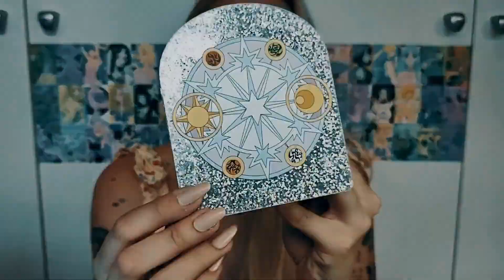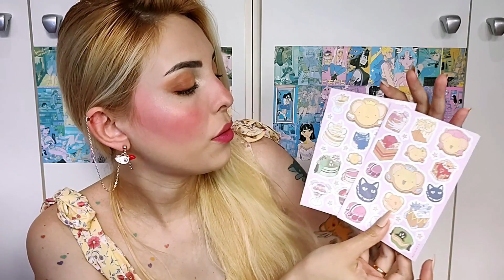Comprinhas da Shein: Coleção Cardcaptor Sakura Clear Card (Sakura Card Captors)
Minha indicação: BR15772F - Use meu código de referência para ganhar desconto na Shein (Link direto

Cadastra-se no Meliuz e ganhe uma porcentagem do valor da sua compra on-line de volta

Simone Fonseca